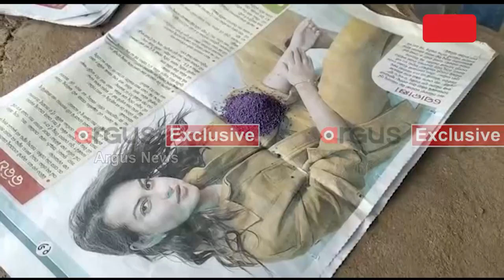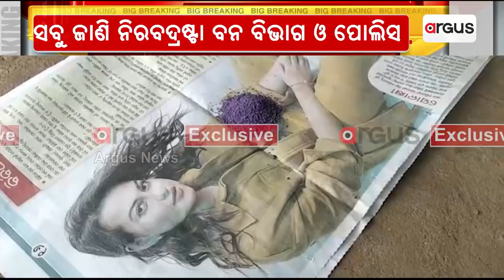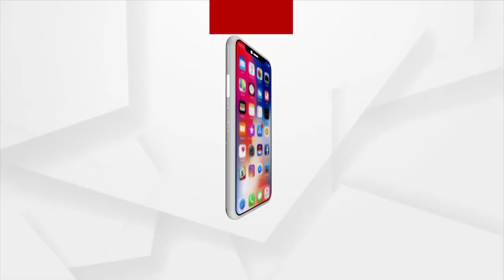Haven Of Winged Guests Now A Hub Of Hunting In Chilika